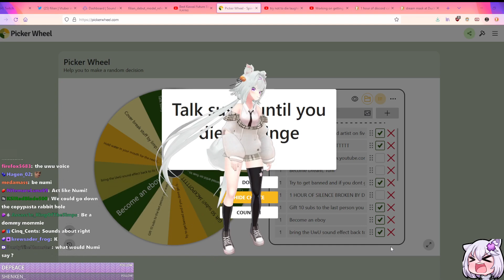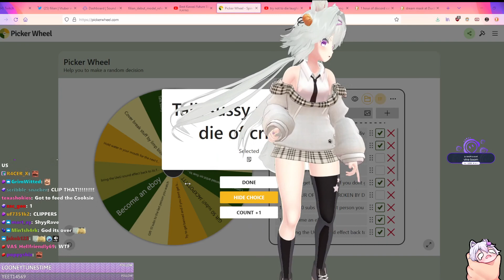Filian Acts Like an "Average Vtuber"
not false